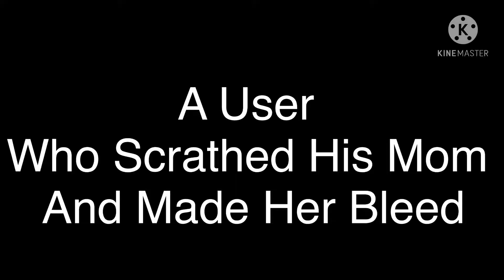Guess This User?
Hint: J_y K__er